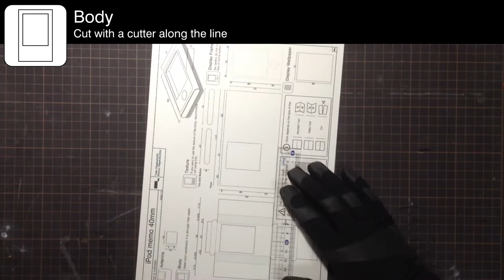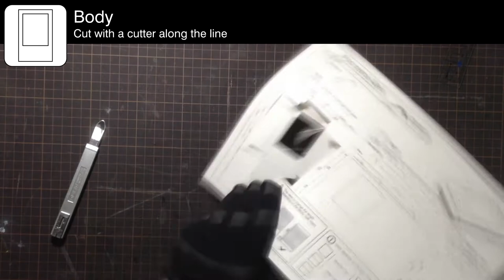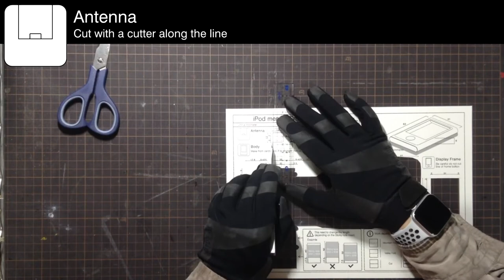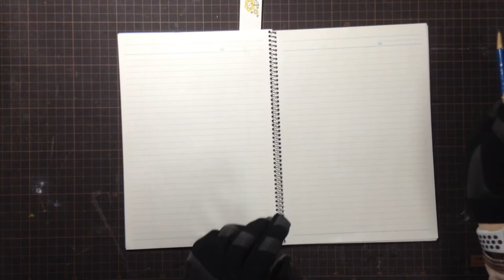How to make iPod memo [Paper Craft]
Cutters can be harmful to humans. Be sure to close the blade
immediately when not in use.

It is necessary to change the cutting method and pasting method
depending on the material. We are not responsible for any damages
that may occur.